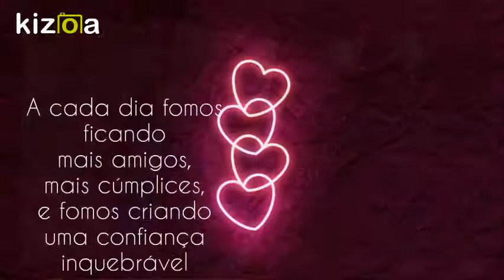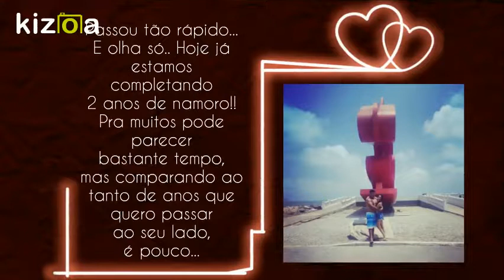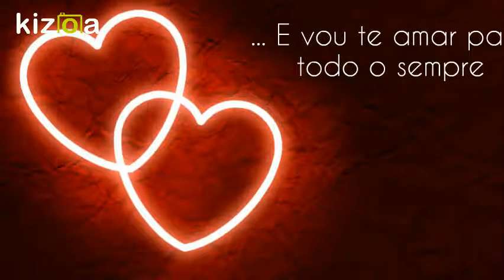Kizoa Movie - Video - Slideshow Maker: 2 Anos